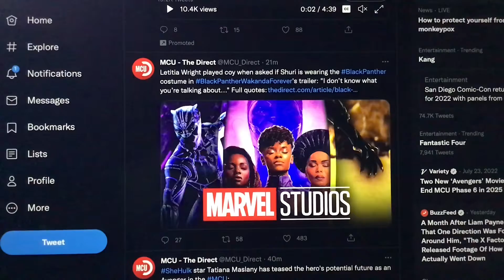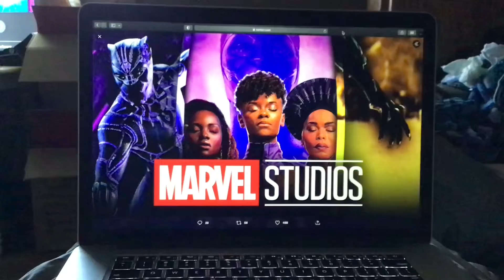Letitia Wright played coy when asked if Shuri is wearing the Black Panther costume in Black Panther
Letitia Wright played coy when asked if Shuri is wearing the Black Panther costume in Black Panther Wakanda Forever's trailer I don’t know what you’re talking about Full quotes